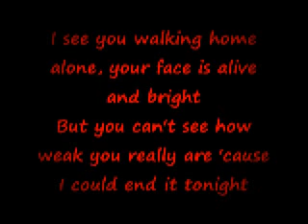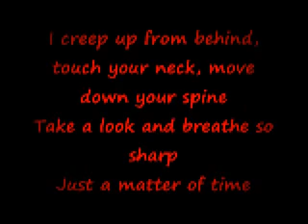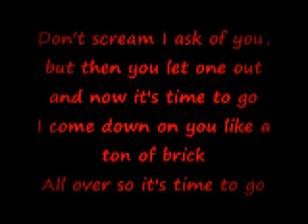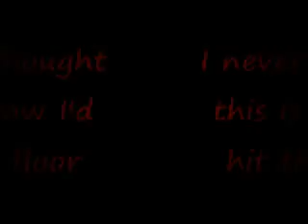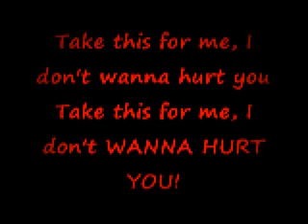Bullet For My Valentine- Hit The Floor (lyrics)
Este yo creo es el MEJOR que a salido